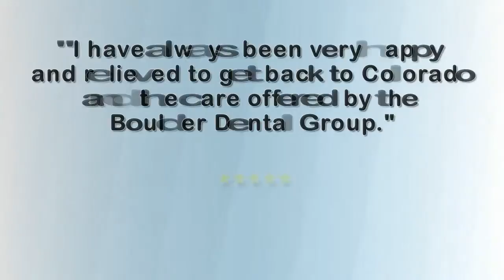Boulder Dental Group - REVIEWS - Boulder, CO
Reviewed: Boulder Dental Group is a top-reviewed Dentist in Boulder, CO and the Greater Denver area. This video shows a few of the many excellent client reviews for Boulder Dental Group. Real reviews from real clients!

Boulder Dental Group
2919 Valmont Road Suite 106